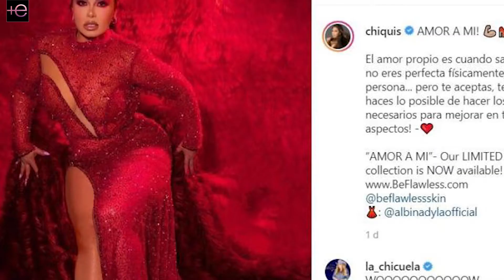La razón por la que Jenni Rivera desheredó a Chiquis Rivera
La razón por la que JenniRivera desheredó a ChiquisRivera